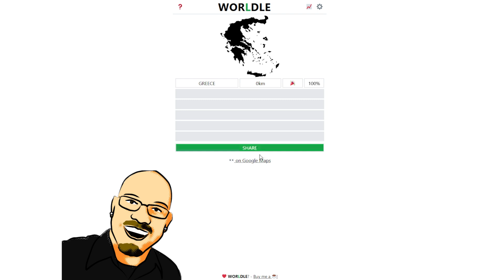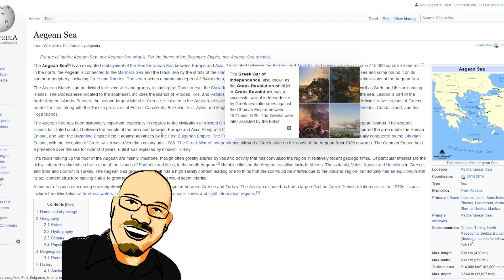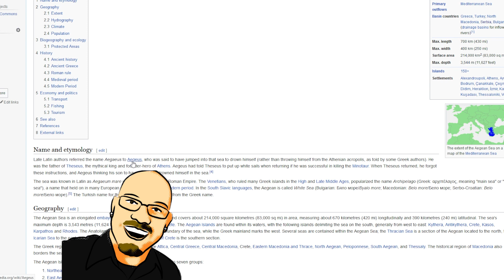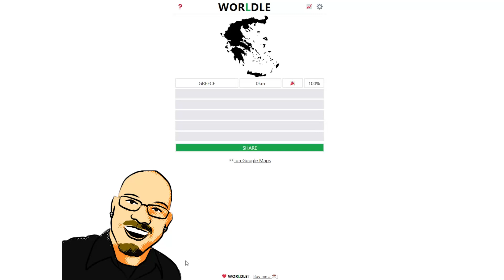Where in the WORLDLE - March 10th, 2022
Hi everyone! Today Sean plays Worldle, a fun geography puzzle where we identify a location and then learn more about it.